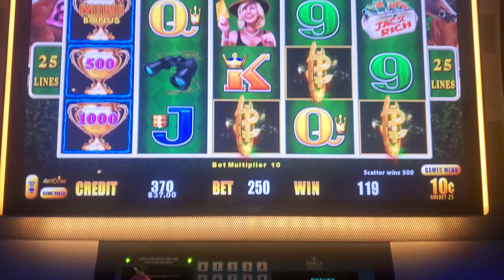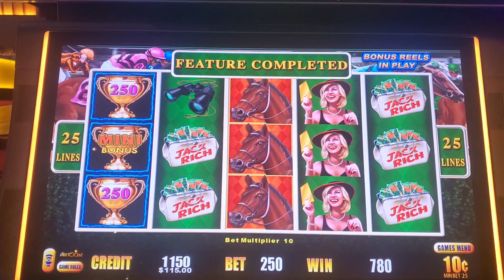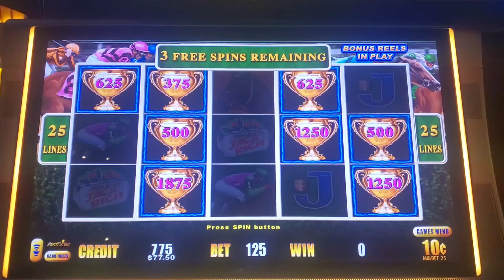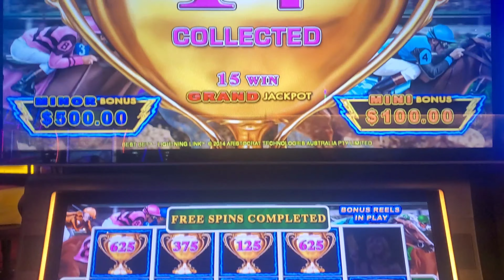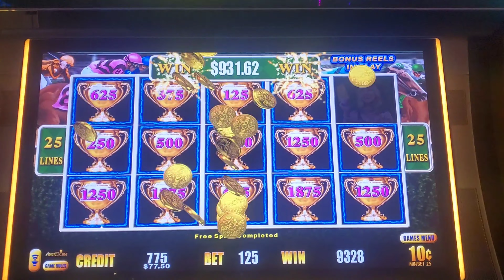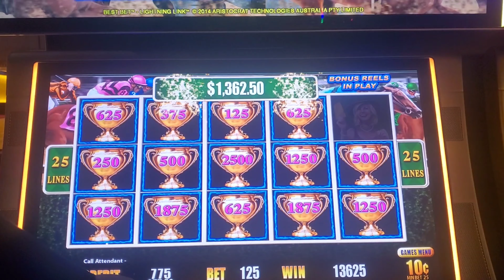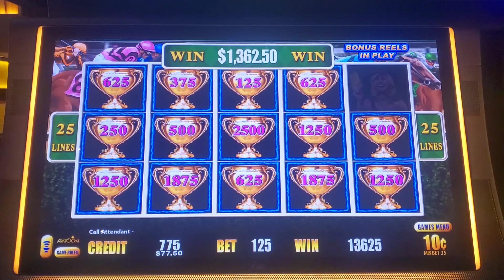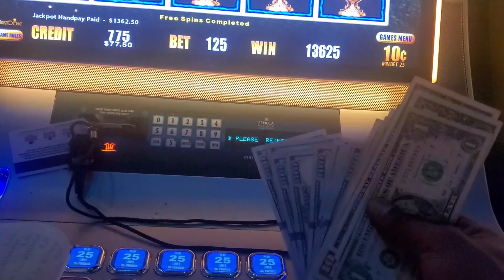Lighting Link Best Bet 12.50 - 25.00 10 Cent Denomination Jackpot Handpay